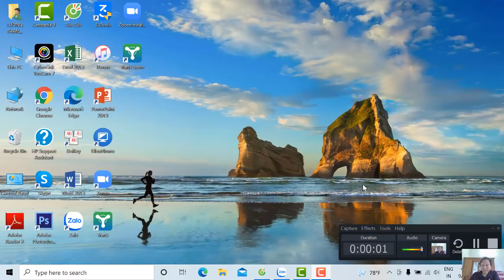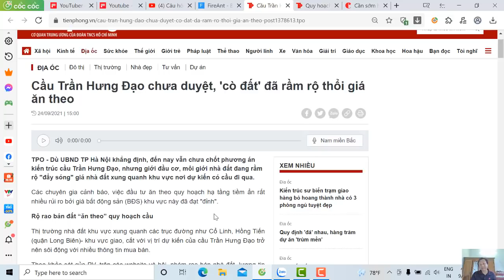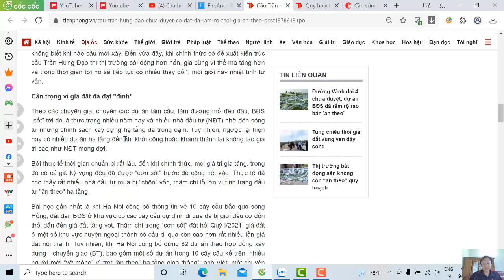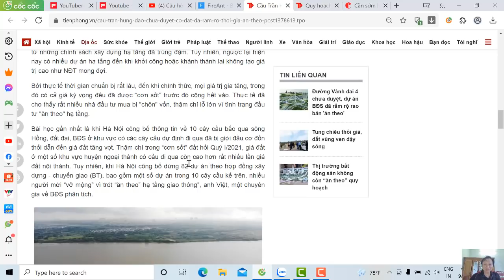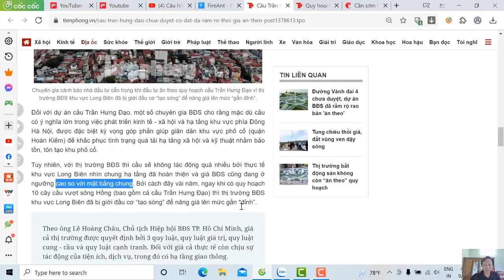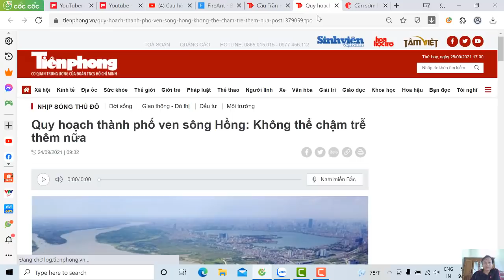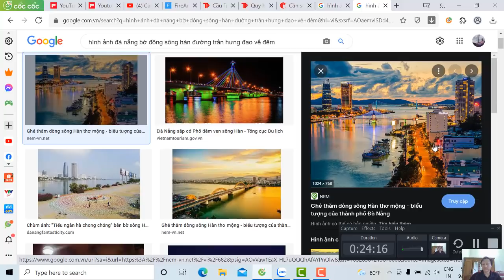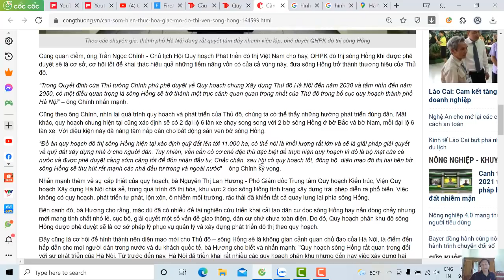Cầu Trần Hưng Đạo chưa duyệt kiến trúc, nhưng 'cò đất' đã rầm rộ thổi giá ăn theo